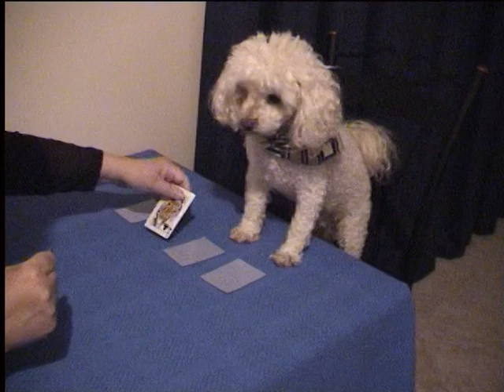VERY FUNNY DOG PLAYING CARDS CLEVER DOG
VERY FUNNY DOG CLEVER DOG (DOG PLAYING CARDS) Poodle Toy Poodle Funnydog Funny Dog Clever Dog Cutedog Cute Dog Card Tricks Casino Rare for a dog to play cards